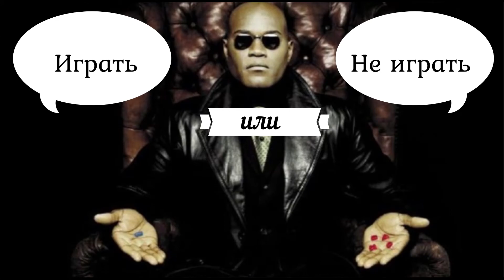FairGo casino Sweet 16 x488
There are about 90 pokies and 15 table games in the casino, all of them in a free mode and at real money (excluding progressives). Every pokie comes with a short description with pokie volatility and theme, number of lines, progressive access to the jackpot, etc. Some pokies have local jackpots which are only supplied by players of Fair Go. Local progressives are not meant to create you millionaire, but if you hit a progressive, you have the opportunity to earn several thousan